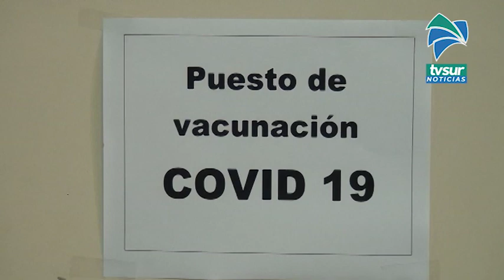Adulta mayor de Pérez Zeledón felicitó al Presidente por la labor hecha en la pandemia